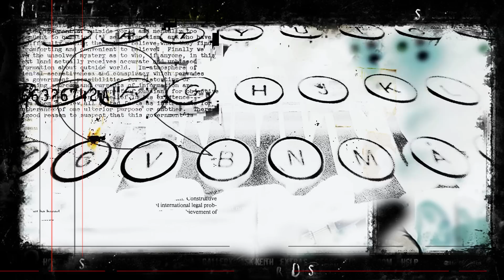Hemma hos Kjell Alinge - trailer två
Hemma hos Kjell Alinge - en sorts dokumentär
Produktion: 2013